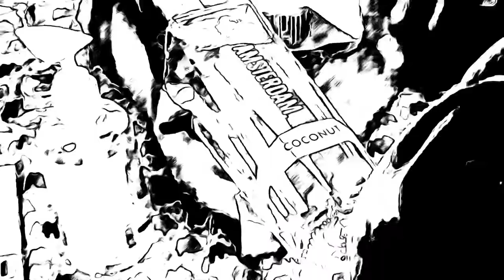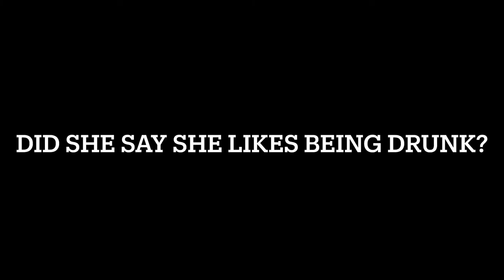HAPPY BIRTHDAY ZOË vlog#1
FOR COPYRIGHT WE DO NOT OWN/CLAIM ANY OF THE MUSIC THAT WAS USED INT THE VIDEO
Listen ad-free with YouTube Premium
Song
Partition
Artist
Beyoncé
Writers
The‐Dream, Mike Dean, Jerome "Jroc" Harmon, Dwane M. Weir, Timbaland, Justin Timberlake, Beyoncé

Song
Love Killa
Artist
MONSTA X
Album
Fatal Love